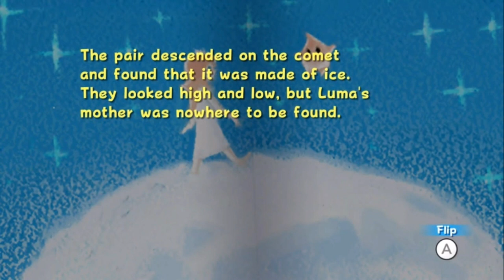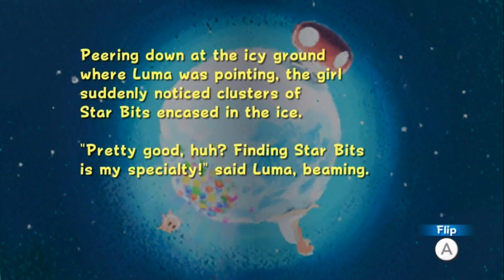Super Mario Galaxy (História Da Rosalina) [Capítulo 3]